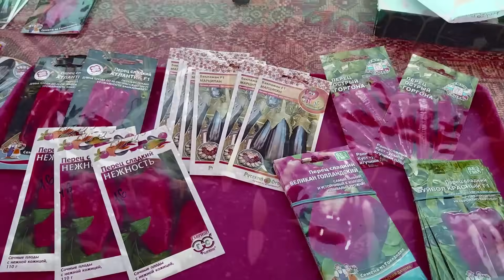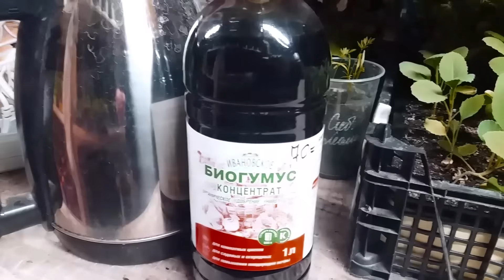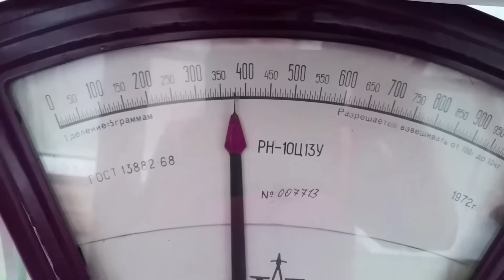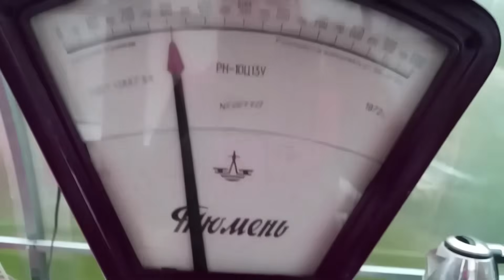Перцы от А до Я в природном земледелии.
Как вырастить перцы в природном земледелии.